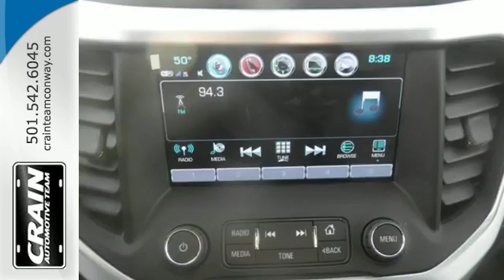New 2017 GMC Acadia Conway AR Little Rock, AR 7GT9358 - SOLD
Year: 2017
Make: GMC
Model: Acadia
Trim: SLT1
Engine: 3.6L V6 SIDI DOHC Engine
Transmission: Automatic
Color: Summit White
Interior: Jet Black
Stock #: 7GT9358
VIN: 1GKKNMLS7HZ216406
Crain Buick GMC of Conway is excited to offer this 2017 GMC Acadia. This GMC includes: SEATING, 6-PASSENGER 3rd Row Seat Rear Bucket Seats Bucket Seats EMISSIONS, FEDERAL REQUIREMENTS ALTERNATOR, 170 AMPS TRANSMISSION, 6-SPEED AUTOMATIC (TND26 FWD A/T 6-Speed A/T REAR CROSS-TRAFFIC ALERT Cross-Traffic Alert SIDE BLIND ZONE ALERT Blind Spot Monitor ENGINE, 3.6L V6, SIDI, DOHC Gasoline Fuel V6 Cylinder Engine AUDIO SYSTEM, 8 DIAGONAL COLOR TOUCH SCREEN WITH INTELLILINK, AM/FM/SIRIUSXM USB Smart Device Integration AM/FM Stereo MP3 Player Satellite Radio Bluetooth Connection Auxiliary Audio Input *Note - For third party subscriptions or services, please contact the dealer for more information.* This SUV gives you versatility, style and comfort all in one vehicle. You've found the one you've been looking for. Your dream car. The look is unmistakably GMC, the smooth contours and cutting-edge technology of this GMC Acadia SLT will definitely turn heads. Every new and pre-owned vehicle is backed by the Crain Commitment, including our 100% low price guarantee, a 100 hour love it or leave it exchange policy, and a 100 year 100,000 mile warranty. The Crain Team's Got 'Em!

Address:
1003 North Museum Road